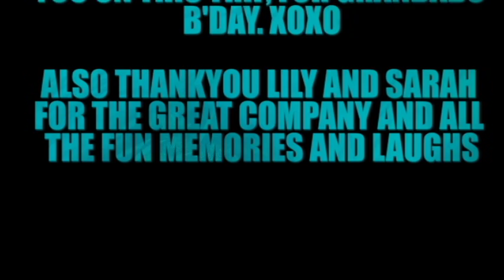New Caledonia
This film is a montage of my time snorkeling in New Caledonia with my "Holiday" Family :)

Hope you guys enjoy it, and please;

I had to change the song as the other one I was going to pick got copy righted and banned all over the world... OH! WHAT! I'm so bad, I'm a criminal, WHOOP! Get on my level... Yeeyahh Wassgood. But anyways i wont be upload until next week because I have to go to Wacol Jail for a month, but it's allgood I'll break out of jail. Because I'm Boss Like That Gang Gang Skrr Skrr